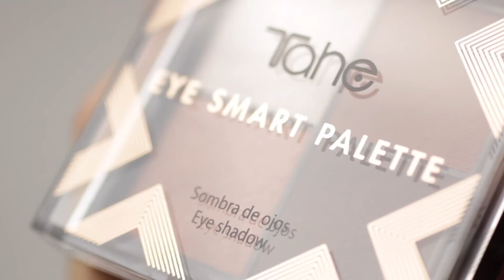EYE SMART PALETTE - DESERT SANDS COLLECTION I Tahe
Nuovi ombretti ad alta pigmentazione.
Risultato impeccabile di lunga durata.
Tatto seta.
Facile da applicare e sfumare.
2 opachi e 2 metallizzati.

Colori irresistibili che trasformano il tuo sguardo.